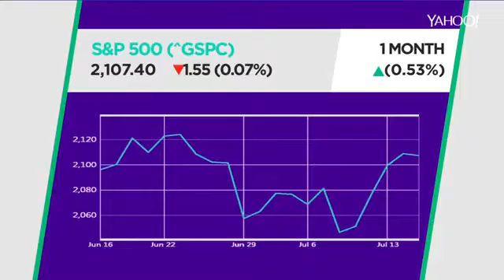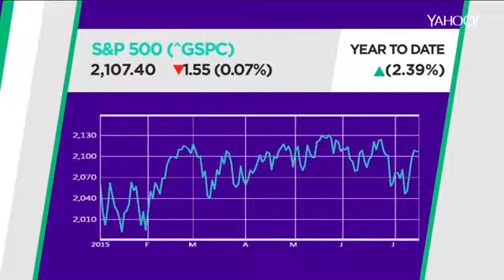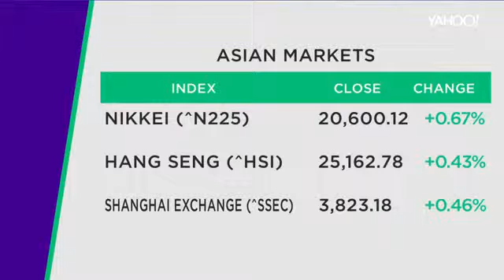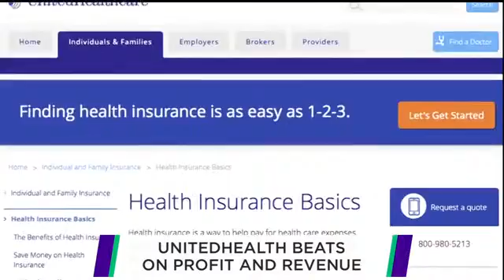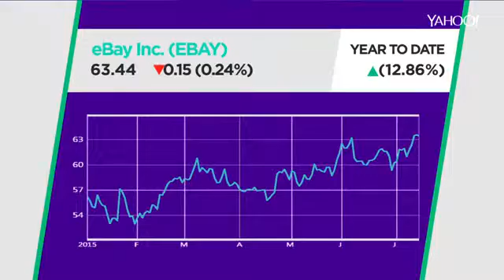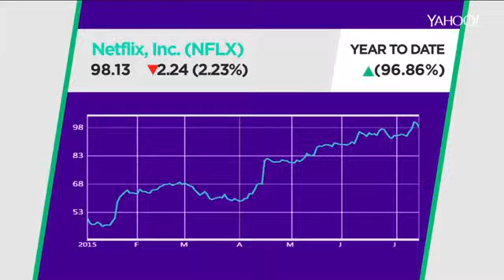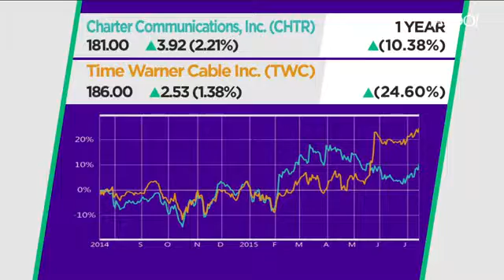Greece, Yellen, bank and tech earnings to drive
greece crisis